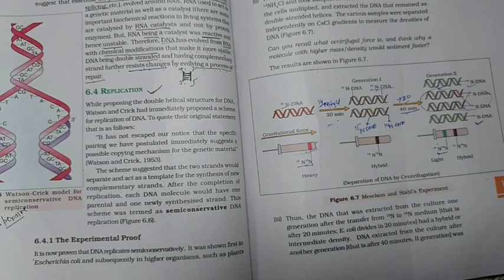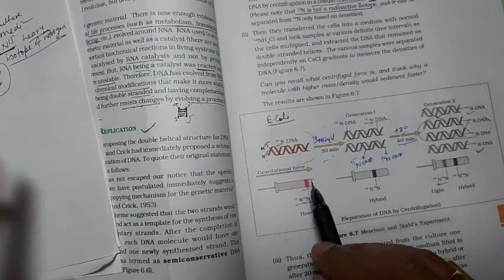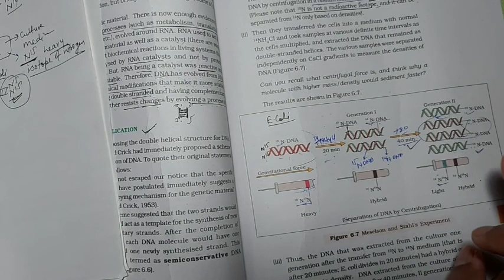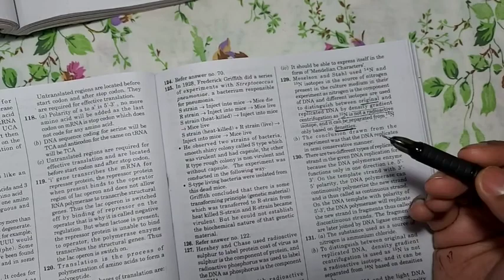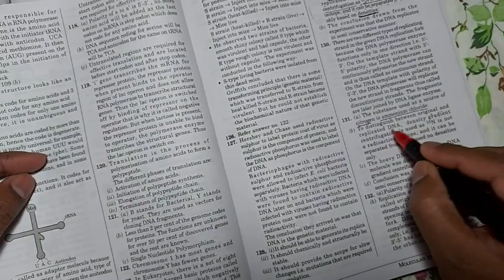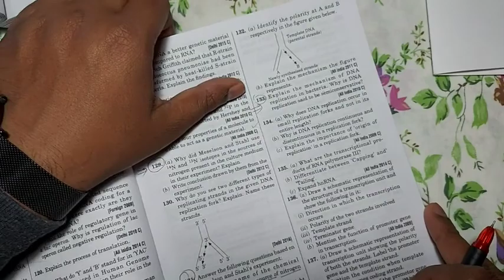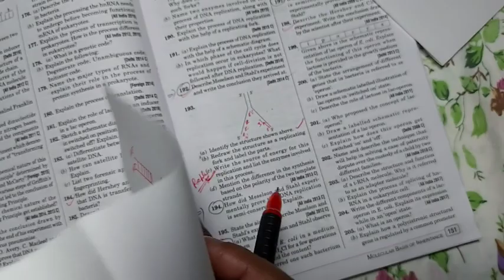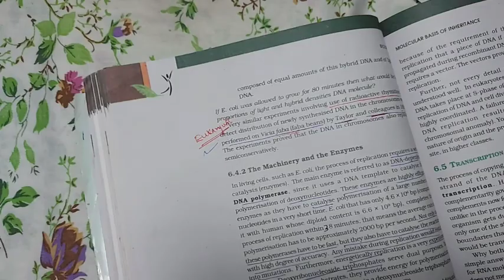Molecular Basis of Inheritance| Board Level Questions for Mode of Replication|12th|Abhay sir